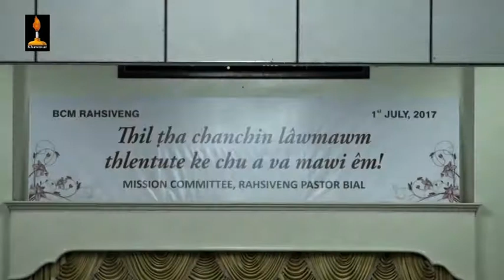Mizote chanchintha hril turin min ko-Rev Hunga Sermon